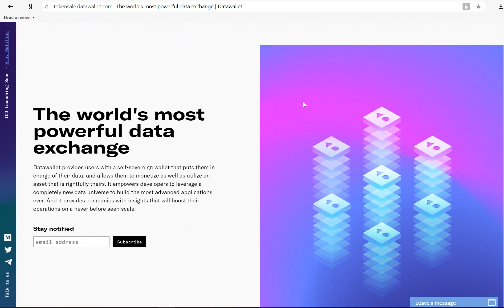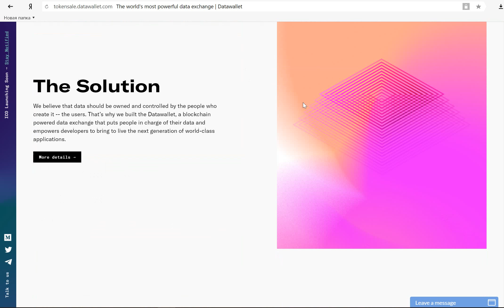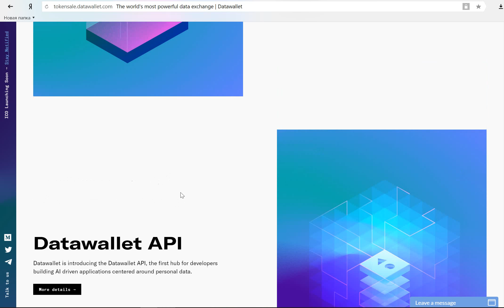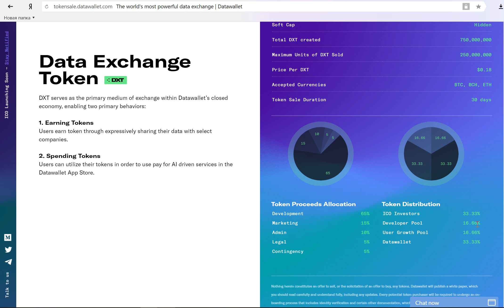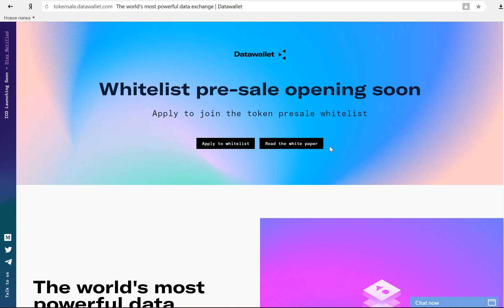С Datawallet Ваши Данные Только В Ваших Руках!